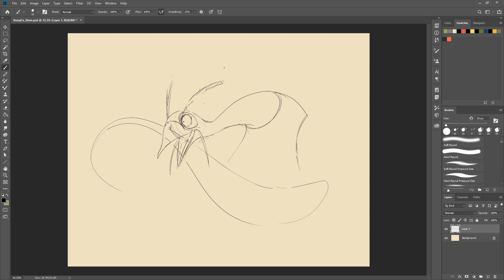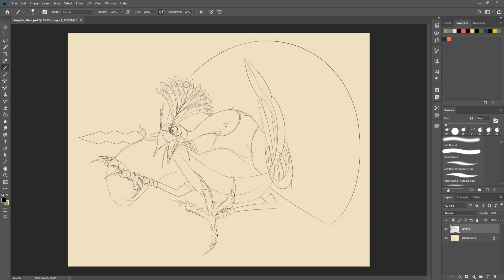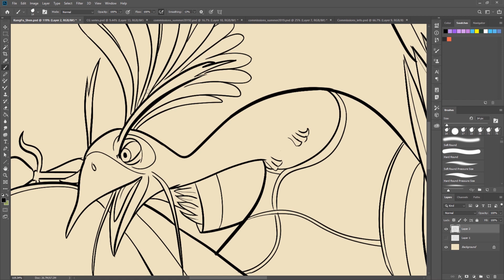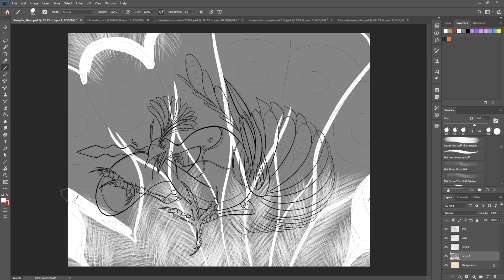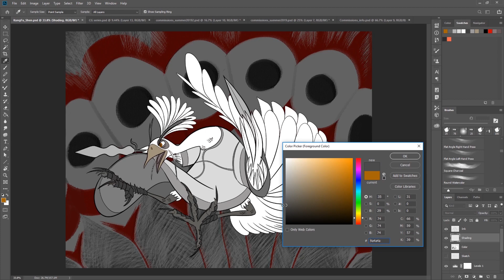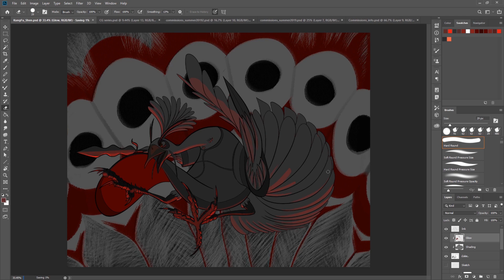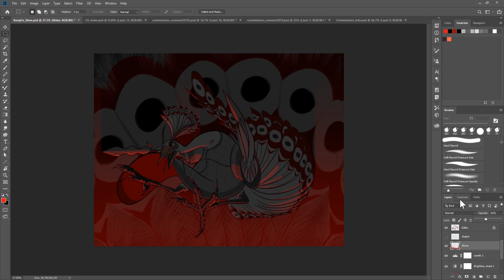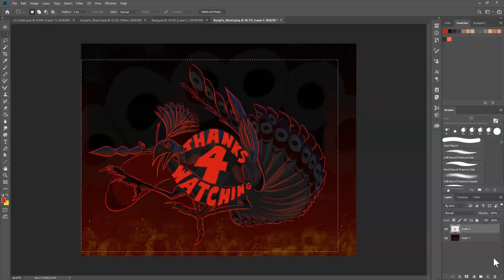DRAW THE MOVIES - Kung Fu Panda 2 (2011) - WutTheJeff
One of my FAAAAVORITE villains in an animated movie is Shen. I love villains who try to mess with the hero psychologically and exploit insecurities, and Shen comes the closest of all the villains in these movies to actually defeating Po! Besides the fact that his design is so inspiring, and the eyes on his feathers literally POP in the movie.

Hi! I'm Jeff, an artist and animator based in Los Angeles, CA currently studying visual effects for the entertainment industry at Gnomon. I love CG animation a lot, and I've been drawing a lot lately and so I wanted to share my passion with all of you, in this series and more!

When I'm not studying and drawing for the channel, I'm working on the story and characters for my comic 'Impendia', an epic-scale sci-fi cyberpunk with aliens and animals and a twisted, extra-dimensional villain with a rockstar personality!

Links:

(where you can help support the creation of Impendia as a comic and one day film!)

DeviantArt:
(where you can see finished art and buy prints of my original content!)

Coming Soon:
Shrek
Lego Movie
Sing
Ratatouille